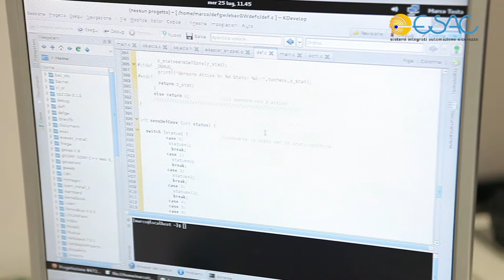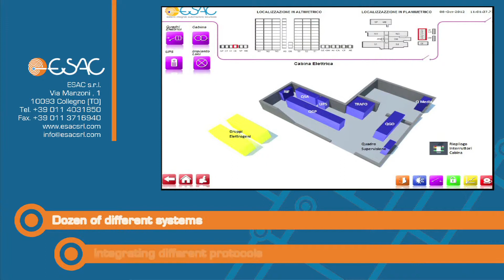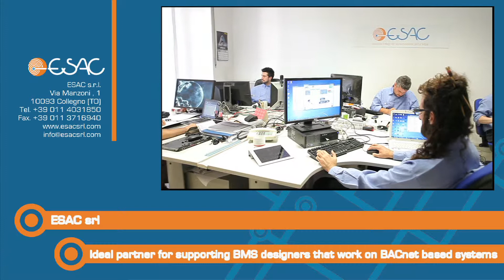Esac - Video Istituzionale - English Version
ESAC coniuga tecnologia all'avanguardia ed esperienza per progettare soluzioni di building automation indirizzate al risparmio energetico, all'ottimizzazione dei consumi e alla sicurezza.

Con il supporto di professionisti nel mondo dell'IT-Building, realizziamo soluzioni tecnologiche per le imprese, gli studi di progettazione e le amministrazioni che hanno bisogno di strumenti efficaci per il controllo e la gestione degli edifici (building automation).